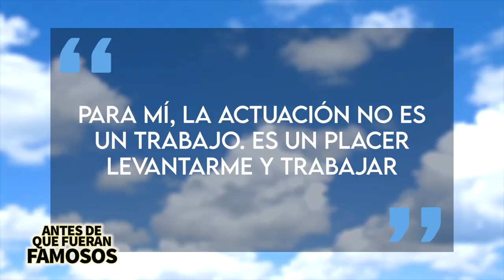Eugenio Derbez |Antes De Que Fueran Famosos |Adoptando TikTokers 😱hijosAdoptiktoks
Uno de los comediantes mexicanos más grandes de la actualidad EUGENIO DERBEZ y es que muchísimos de ustedes me habían estado pidiendo este video desde hace mucho y por fin aquí lo tienen.☝🏻